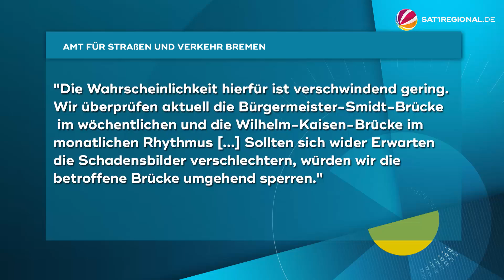Wie sicher sind Brücken in Niedersachsen und Bremen?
Nach dem Einsturz der Carolabrücke in Dresden wird der Zustand von Brücken in ganz Deutschland diskutiert. Auch in Niedersachsen und Bremen sind viele Brücken marode und müssten dringend saniert werden. So fahren zum Beispiel über die Bürgermeister-Smidt-Brücke mitten in Bremen nur noch eingeschränkt Bahnen, Busse und Autos. Seit Monaten ist bekannt, dass die Brücke marode ist.